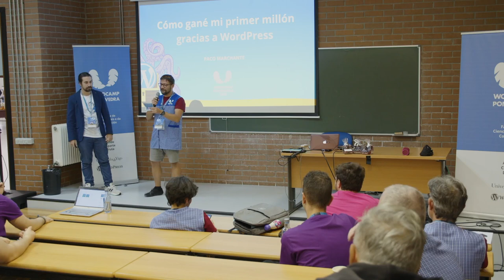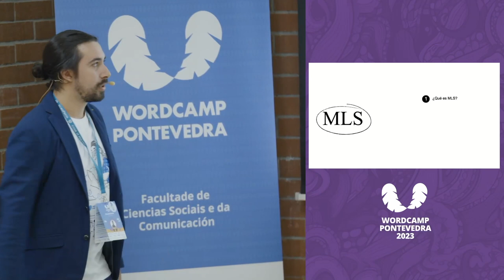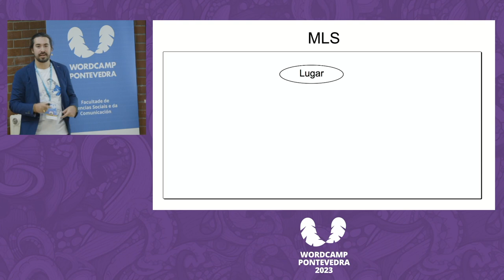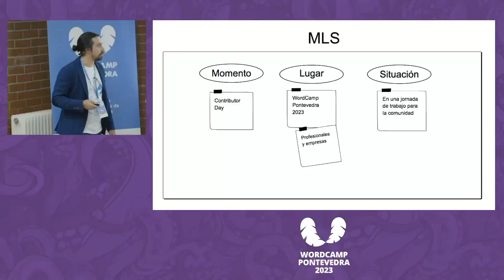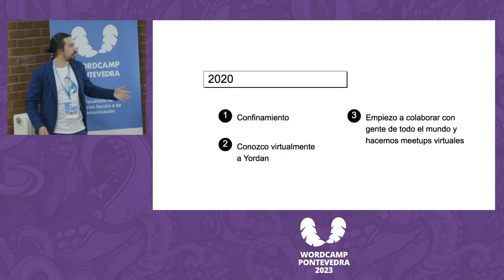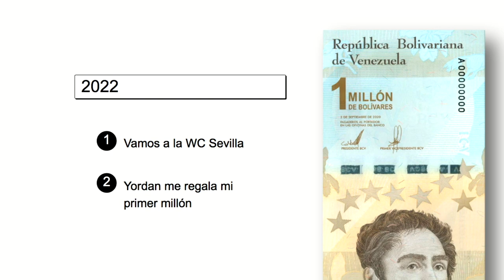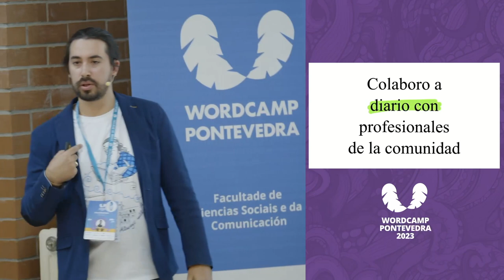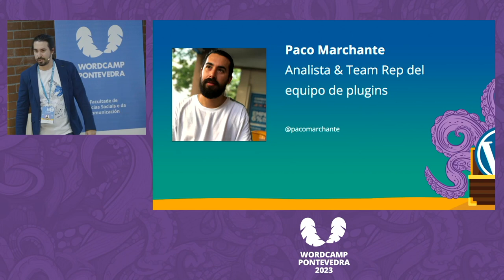Cómo gané mi primer millón gracias a WordPress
En esta charla contaré la historia sobre cómo conseguí mi primer millón gracias a la comunidad WordPress. Comenzaré el relato en uno de los peores momentos de la sociedad moderna, la pandemia, hasta el día de hoy.Presentation Slides »